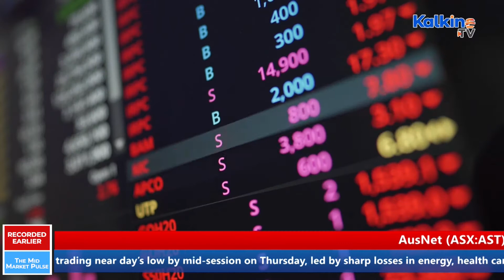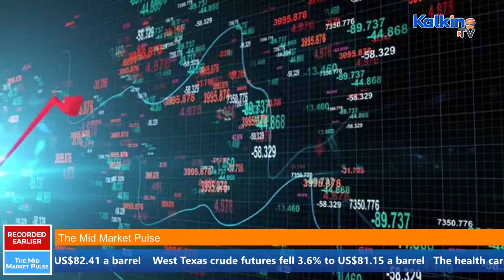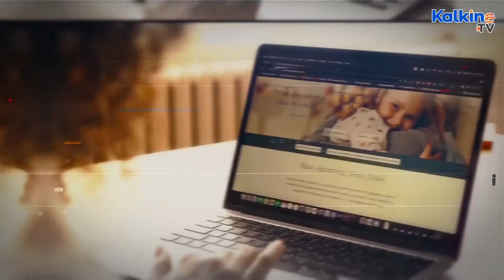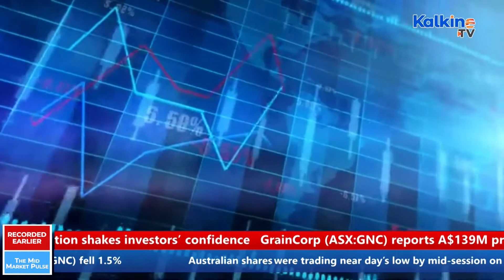ASX extends fall on inflation woes; Chalice, BHP, Fortescue rise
The ASX 200 traded lower for the fourth consecutive session on Thursday, with ten of 11 sectors bleeding in red. Among the individual stocks that grabbed headlines today includes Nearmap, Chalice Mining, AusNet Services, Nine Entertainment, GrainCorp, BHP, and others. To know more about ASX top gainers and losers and other trending stocks, watch our LIVE show ‘The Mid Market Pulse’ on Kalkine TV.